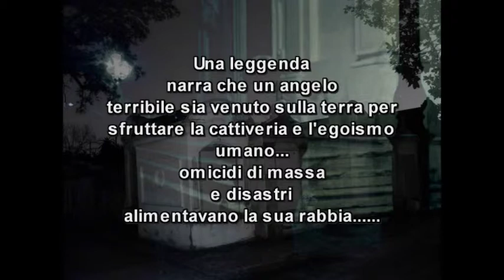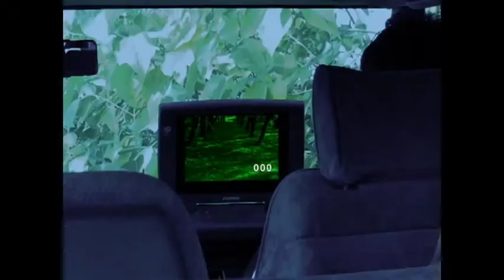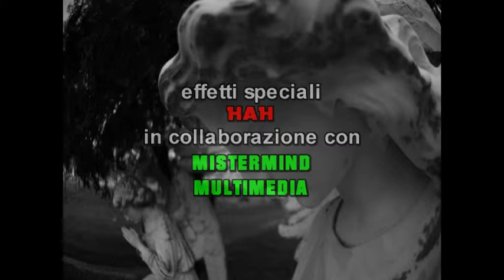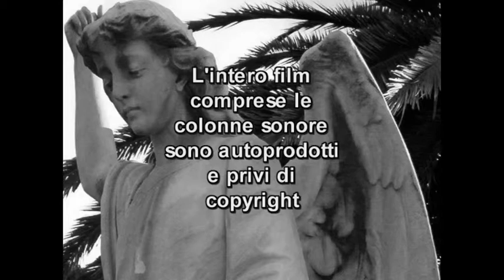NECROPHILIAC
Nato da un idea mia e di Pellizzari Gianni, questo film affronta il tema Angeli e Demoni
in modalità TRASH.
Recitazione voto :3 Musiche voto 3 la storia era simpatica, ma mal sfruttata, soprattutto i testi, sono improponibili.
Attualmente la HAH e REDCUBE sono al lavoro per riproporre l'argomento con l'ausilio di attori professionisti e videocamere del calibro RED e ARRI.
vi terremo aggiornati.
Girato con una videocamera allora rivoluzionaria, nel senso che permetteva una risoluzione fino a 1280x720P, rivoluzionaria perché nel 2005 era una risoluzione importante e rivoluzionaria perché permetteva di essere acquistata alla modica cifra di 250 euro.